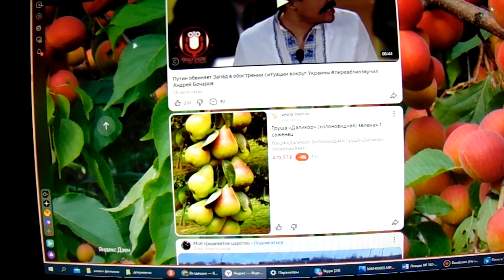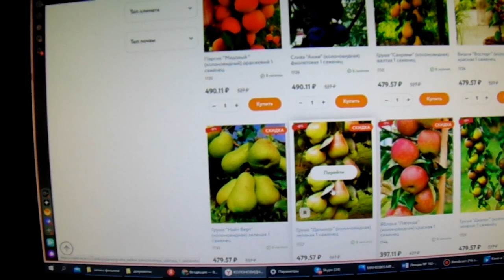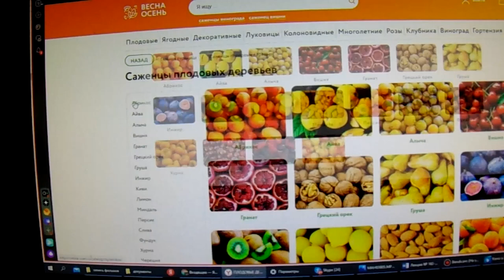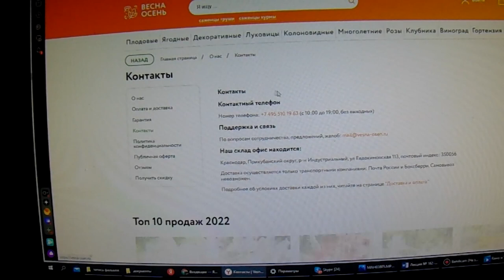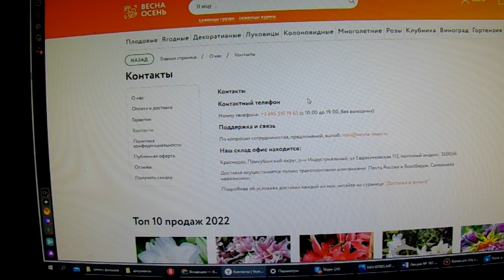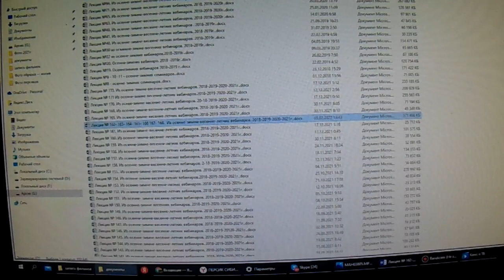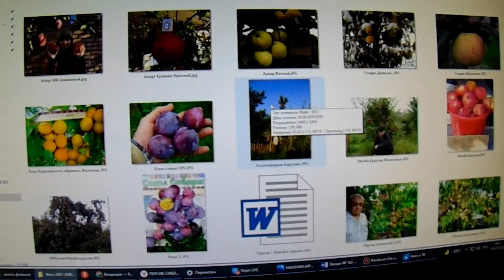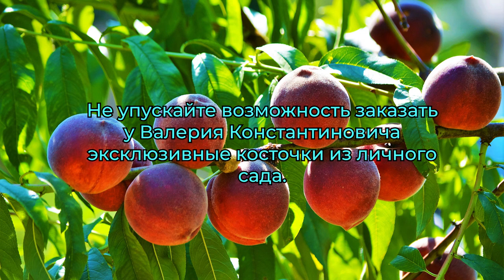Садовод Железов: где маточный сад, уважаемый плодопитомник? И почему плоды нарисованы?